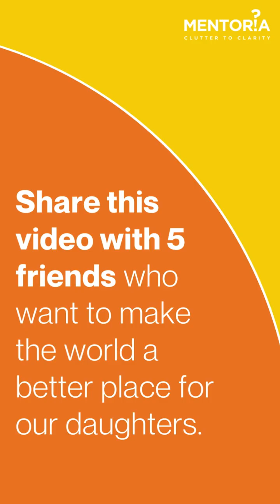2,000 Daughters • 2,000 Futures | Daughter's Day Futures Fund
From Daughter’s Day to National Girl Child Day, Mentoria and 7 of India’s most trusted NGOs are uniting to fund 2,000 underserved daughters: farmers’ daughters in Vidarbha & Kutch, survivors of trafficking in Mumbai, Delhi & Kolkata, special-needs daughters in Mumbai, STEM aspirants in Ahmedabad, daughters of migrants & abuse survivors in NCR, and rural daughters across Maharashtra, Gujarat, Rajasthan & Odisha.

Each daughter receives:
✔ A science-backed career roadmap & counselling
✔ AI access in her language (tablet or toll-free helpline)
✔ Arya, our AI job agent to apply for her first jobs
✔ A mentor until college or employment

Be the reason a daughter asks, learns, and arrives.
Sponsor 1 girl today (₹5,000/$60) or 9 girls this Navratri (₹45,000/$540).
Or, if you’re an organisation: adopt 100/200/500 girls.